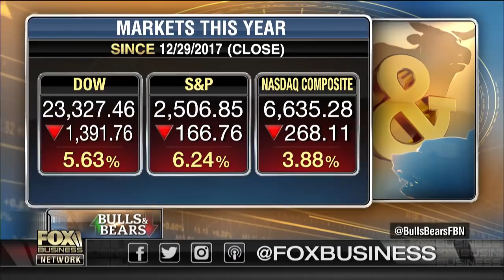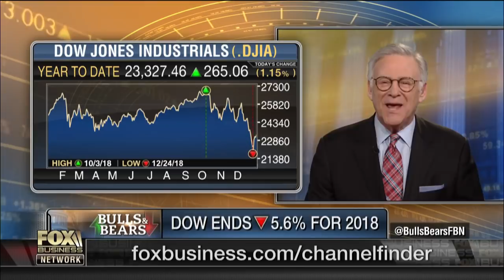US stocks post worst year since 2008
“Bulls & Bears” panel on the state of the U.S. stock market.